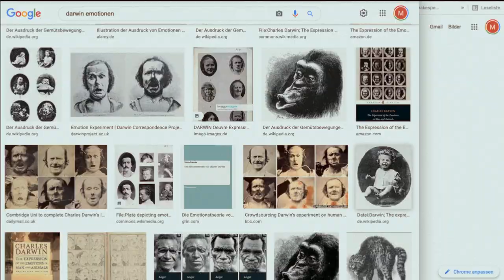The Rhine - Rail / Official Music Video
Rail is taken from the EP Jaki Notes, the second release on FLYING EGGS, a newly founded label for experimental grooves from Cologne, Germany. Out since the 9th of December 2021!

The Rhine
Jono Podmore & Manos Tsangaris

Feat.
Ann-yi Eötvös - Vocals, Violine
Marvin Böttger - Guest
Drums Off Chaos - Maf Retter, Reiner Linke, mts

Jono Podmore and Manos Tsangaris are the driving force behind the band THE RHINE.
They have invited guests: singer Ann-yi Eötvös, Marvin Böttger and Drums Off Chaos, to join them on the JAKI NOTES project. Based on a small lyrical homage to Jaki Liebezeit, who died in 2017 and was the beating heart of Drums Off Chaos, they have released the EP JAKI NOTES on the new label FLYING EGGS.
Podmore aka Kumo has made an international name for himself as a musician and producer. Tsangaris is known for his experimental theatre pieces and his drumming.
The project is based in Cologne on THE river RHINE.